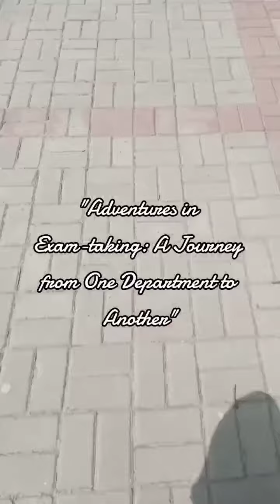Embracing the Unexpected:A Glimpse into University of Sargodha Adventure🎥vlog2